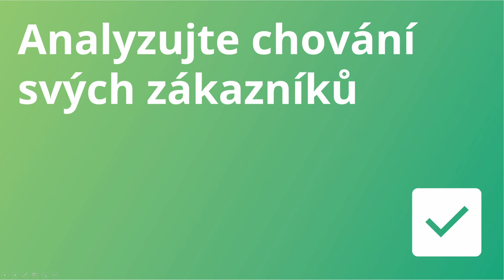Jak vám AI může zvýšit zisk?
V dnešním tipu Jirka Hochman, šéf mediálního týmu BlueGhostu, představí několik možností, jak do svého byznysu můžete zapojit umělou inteligenci pro zvýšení vašeho zisku.